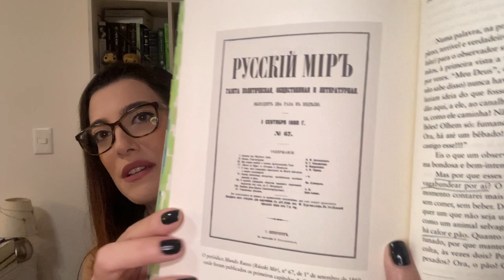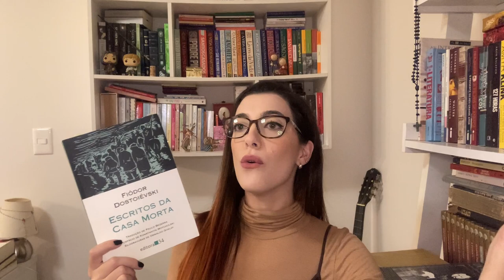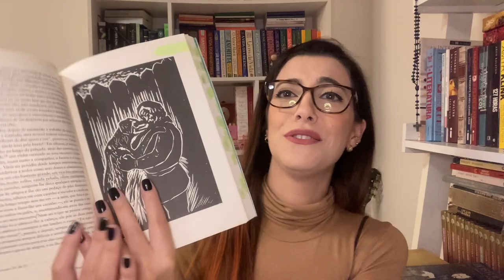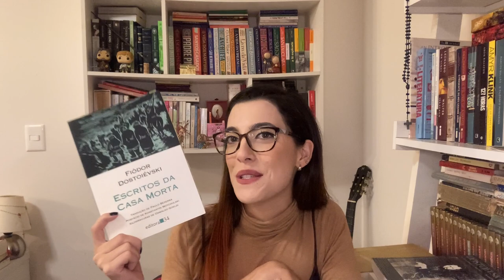Escritos da Casa Morta ou Recordações da casa dos mortos (Fiódor Dostoiévski) - Literary Tasting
Olá pessoal!

Hoje dou continuidade ao projeto de leitura “Dostoiévski em Ordem Cronológica” com o fantástico "Escritos da Casa Morta" ou "Recordações da casa dos mortos".

Começo a falar do livro no minuto 17:02. Antes disso falo sobre a vida do Dostoiévski e demais informações do romance 🥰

AVISO: Vou deixar aqui na descrição do vídeo o cronograma de leitura da primeira, segunda e terceira parte.

Links da Amazon para adquirir os livros (ATENÇÃO: Hoje 13/04/22, dia que posto este vídeo, os livros estão em promoção!):

Escritos da Casa Morta
Biografia – Joseph Frank (condensada)
Biografia – Joseph Frank (5 volumes):
Sementes da Revolta (1821 a 1849)
Anos de Provação (1850 a 1859)
Os Efeitos da Libertação (1860 a 1865)
Os Anos Milagrosos (1865 a1871)
O Manto do Profeta (1871 a 1881)

FIÓDOR MIKHAILOVITCH DOSTOIÉVSKI
Cronograma de Leitura

1821 – 1849 (Juventude) As Sementes da Revolta.

1. Gente Pobre (Бедные люди) (1846) – Romance
2. O Duplo (Двойник. Петербургская поэма) (1846) – Romance
3. Como é Perigoso Entregar-se a Sonhos de Vaidade (1846) – Conto
4. Senhor Prokhartchin (Господин Прохарчин) (1846) – Conto
5. Romance em Nove Cartas (Роман в девяти письмах) (1847) – Conto
6. A Senhoria (Хозяйка) (1847) – Novela
7. Um Coração Fraco (Слабое сердце) (1848) – Conto
8. Polzunkov (Ползунков) (1848) – Conto
9. Histórias de um Homem Vivido (1848) ou O Ladrão Honrado (Честный вор) (1860) – Conto.
OBS: “Histórias de um Homem Vivido” foi publicado originalmente em Anais da Pátria em abril de 1848 e foi posteriormente incluído na edição das Obras reunidas – organizadas pelo próprio Dostoievski – em 1860, com significativas alterações.
10. Uma Árvore de Natal e uma Boda (Елка и свадьба) (1848) – Conto
11. A Mulher de Outro (1848) e O Marido Ciumento (1848) ou A Mulher alheia e o Marido Debaixo da Cama (Чужая жена и муж под кроватью) (1860) – Conto
OBS: A Mulher de Outro e O Marido Ciumento foram dois contos escritos publicados em Anais da Pátria em 1848 e condensados em um só quando Dostoievski elaborou a edição de Obras reunidas, sendo chamando então de “A Mulher alheia e o Marido Debaixo da Cama”.
12. Noites Brancas (Белые ночи) (1848) – Novela
13. Niétotchka Niezvânova (Неточка Незванова) (1849) – Romance

1850 – 1859 (Prisão) Os Anos de Provação.

Dostoiévski neste período cumpriu a pena a que fora condenado.
14. Um Pequeno Herói (Маленький герой) (1857) – Novela
OBS: Foi publicado em agosto de 1857 pelo pseudônimo de M...i na revista Anais da Pátria, porém escrito em 1849 enquanto Dostoiévski estava confinado na casamata solitária do Revelim Aleksêiev, na Fortaleza de Pedro e Paulo, em São Petersburgo. Entretanto, o texto de “O Pequeno Herói” (Uma História de Criança, como foi originalmente intitulado pelo próprio Dostoiévski) foi editado e publicado novamente em 1860, no primeiro volume de suas Obras reunidas.
15. O Sonho do Titio (Дядюшкин сон) (1859) – Novela
OBS: Publicado em 1859 na revista liberal de literatura e crítica intitulada Palavra Russa, ano em que Dostoiévski retorna a S. Petersburgo após o longo período de exílio na Sibéria.
16. Aldeia de Stiepantchikov e Seus Habitantes (Село Степанчиково и его обитатели) (1859) – Romance

1860 – 1865 (Transição) O Impulso da Libertação.

17. Humilhados e Ofendidos (Униженные и оскорбленные) (1861) – Romance
18. Sonhos de Petersburgo em Verso e Prosa (1861) – Folhetim
19. Escritos da Casa Morta ou Recordações da Casa dos Mortos (Записки из мертвого дома) (1862) – Romance
20. Uma História Desagradável (Скверный анекдот) (1862) – Novela
21. Notas de Inverno sobre Impressões de Verão (Зимние заметки о летних впечатлениях) (1863) – Não-ficção
22. Memórias do Subsolo ou Notas do Subterrâneo (Записки из подполья) (1864) – Romance
23. O Crocodilo (Крокодил) (1865) – Conto